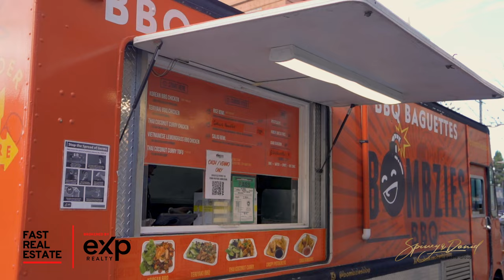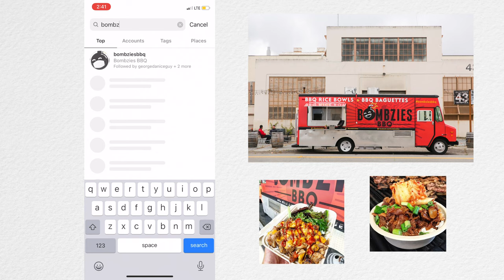Hello Neighbor Ep.5 | Bombzies BBQ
Featured Business:
Bombzies BBQ
Spivey and Daniel Real Estate Group